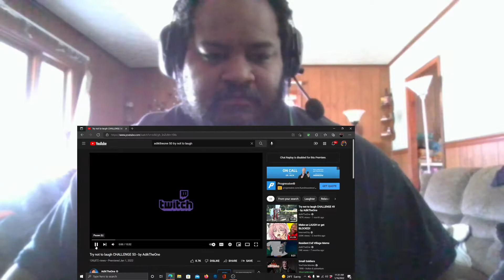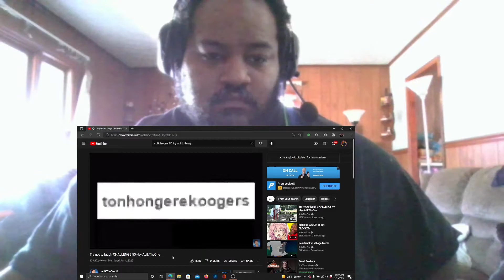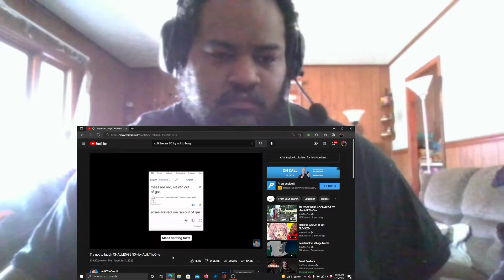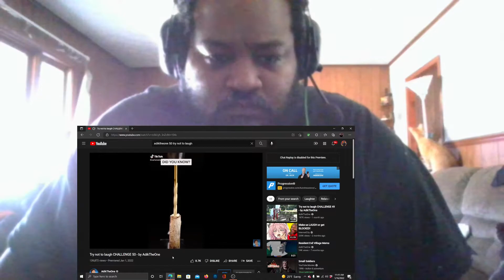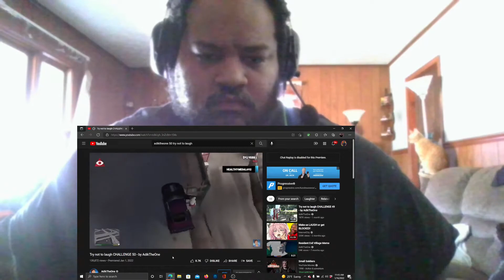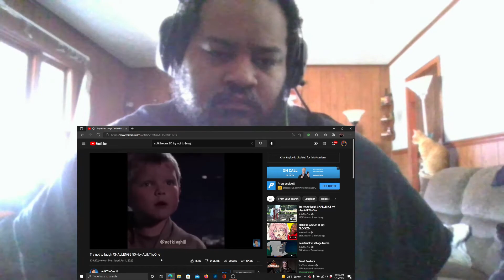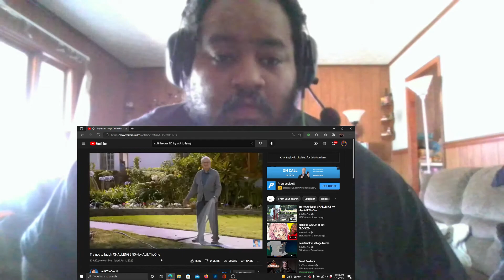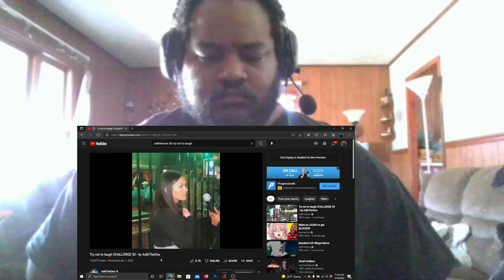Try Not To Laugh Challange 50- By AdikTheOne- Reaction Video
This Is my first reaction video attempt and I really hope that you guys enjoy this. Sorry about the picture quality as I will try to improve things in the future.  Thank you all for your support and enjoy.

Thank you to AdikTheOne for making these challanges and I look forward to being able to do more reactions in the future.